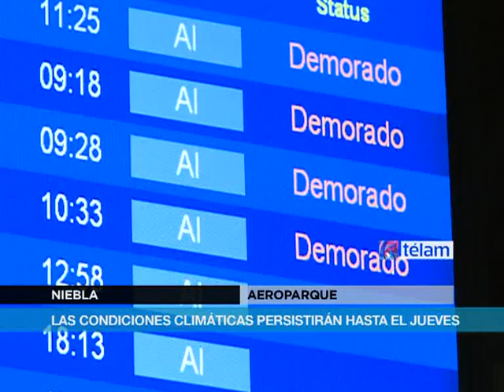El aeroparque Jorge Newbery se encuentra "inoperable" por la niebla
Debido al fenómeno climático, no se registraron arribos ni partidas en la estación aérea metropolitana, donde la visibilidad fue menor a los cien metros, según indicaron fuentes aeroportuarias.
Fueron cancelados seis vuelos de las distintas compañías que operan en la terminal porteña, en tanto el resto de los servicios estuvieron "demorados"
De acuerdo a lo señalado por las fuentes consultadas, por las condiciones climáticas los vuelos sufrieron complicaciones, sobre todo por el denominado "efecto rebote" que atrasa la partida de los servicios que no han podido cumplir con los horarios establecidos para las primeras horas del día.
Las compañías aéreas recomendaron a los pasajeros consultar con los respectivos call center o a través de las páginas web de las empresas para conocer las modificaciones en los horarios